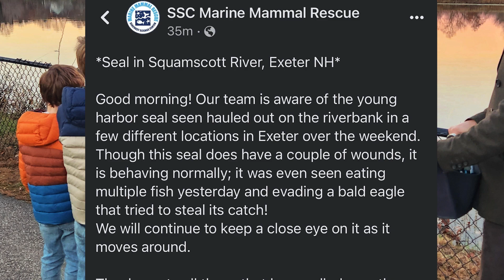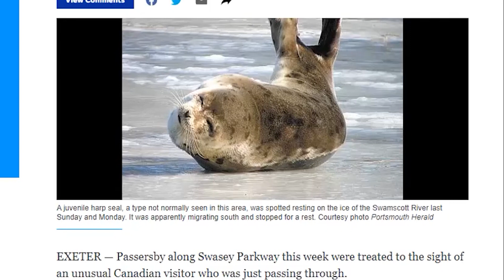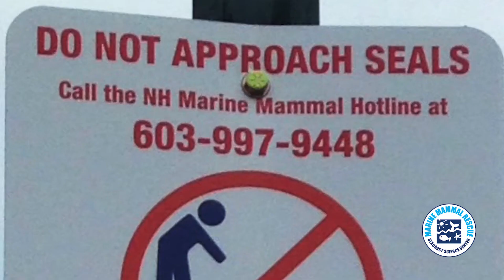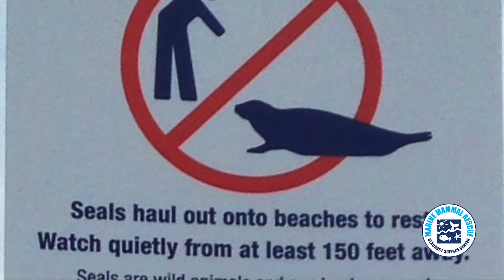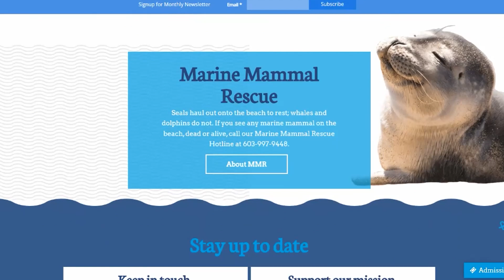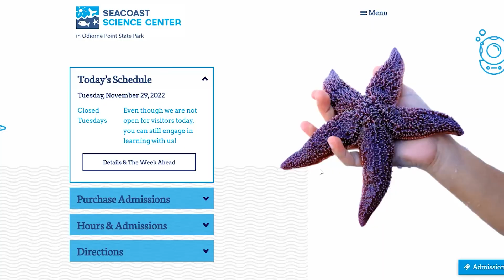Exeter Outdoors - Seal Sighting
In this episode of Exeter Outdoors, Bob Glowacky heads down to Swasey Parkway to investigate a sighting of a marine mammal in downtown.

The episode features an interview with Ashley Stokes from the Seacoast Science Center's Mammal Rescue Team. To learn more about the SSC Mammal Rescue Team, visit their